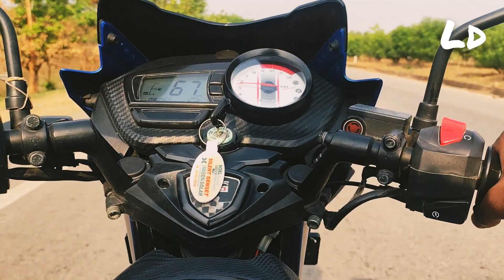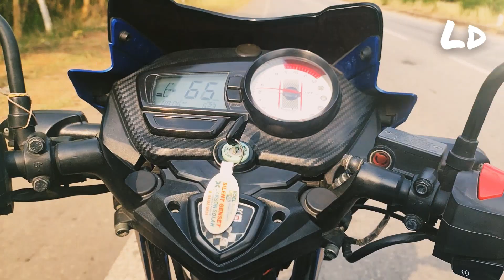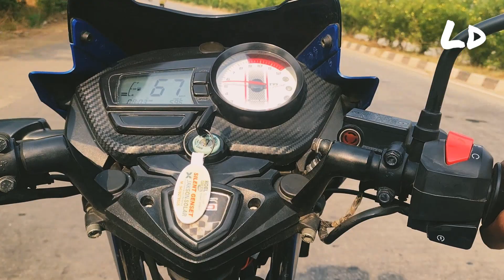Emotion of Apache || Mashup || Nh.6 || Apache-180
sohela

31

12.3%

0:50

45.1%

0.4

12.5%

saipali news

7

2.8%

1:10

25.7%

0.1

4.0%

saipali high school

4

1.6%

0:22

8.2%

0.0

0.7%

balangir tourist places

3

1.2%

0:49

55.8%

0.0

1.2%

bargarh city

2

0.8%

1:29

33.1%

0.0

1.4%

bijepur saipali

2

0.8%

0:45

16.6%

0.0

0.7%

saipali

2

0.8%

1:59

43.4%

0.1

1.9%

sai pali

1

0.4%

2:30

54.6%

0.0

1.2%

saipali new

1

0.4%

0:17

6.5%

0.0

0.1%

singhoda mandir saraipali

1

0.4%

2:17

44.7%

0.0

1.1%

sohela sohela